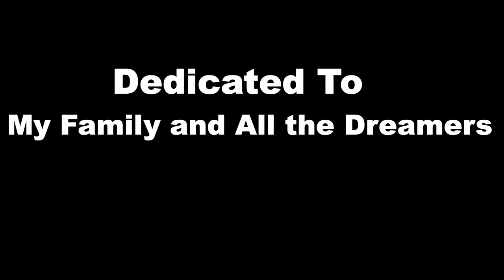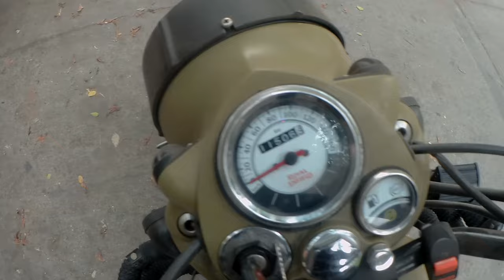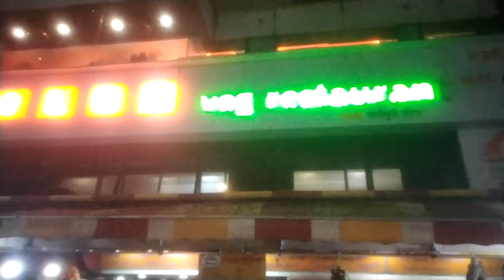Nashik to Mumbai | Mumbai Tourist Places | Part 1 | Bandstand | Juhu | Episode 6 | A Western Odyssey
Exploring North Mumbai and meeting my childhood friend. it was an eventful day.

A Western Odyssey: - shorturl.at/gpsyU

Kanyakumari Rameswaram Series: - shorturl.at/dtKS3

Udupi Series: - shorturl.at/knK79

Hampi Series: - shorturl.at/nsBM0

Song: - "Hawai"
Artist: - Tobjan